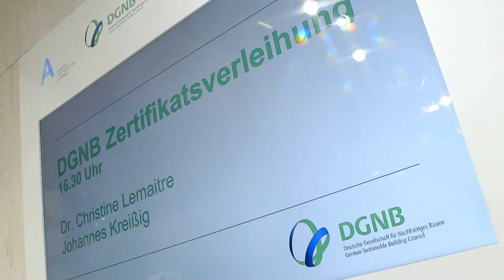Expo Real 2018 - Rückblick